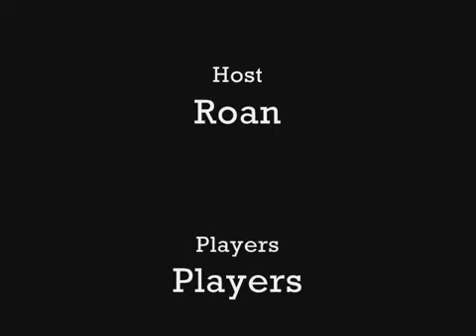God Quest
God quest of my tibia server
apocalypto-rulez.no-ip.biz
SERVER MEXICANO
Server cerrado.

Antes que nada les tengo que decir que este video es bastante viejo, yo No juego Tibia, JUGABA pero me aburrio. Para todos aquellos que solo estan chingando la madre con sus comentarios solo les puedo decir una cosa. Gracias, hacen que mis videos tengan mas visitas :)
A todos los demas tambien se les agradece.

Este era un sevrer que cree junto con varios amigos, nuestro secreto era el detalle, razon por la que a lo mejor era un server un poco famoso,no teniamos GM y eramos solo 5 o 6 Gods, no recuerdo, ninguno era power abuser mas que uno que luego luego lo sacamos del team. Solo habia como 2 o 3 tutores.
Persona que pedia algo incoherente a los gods simplemente los matabamos, no andabamos chingando a cada rato.

Para aquellos que pidan algun tutorial, hay bastantes tutoriales sobre como hacer y deshacer OTS en la Internet.

Gracias.